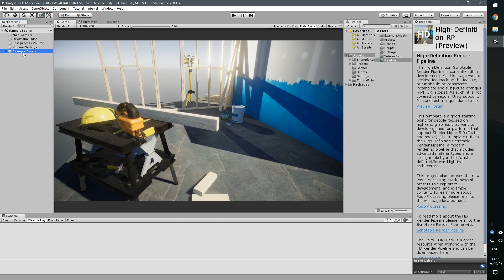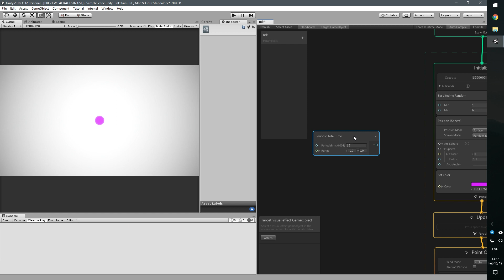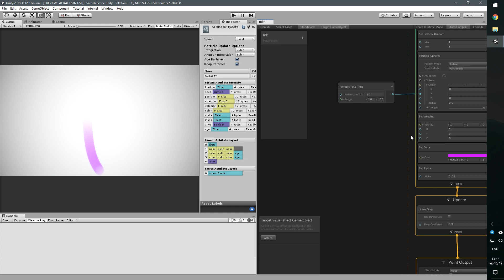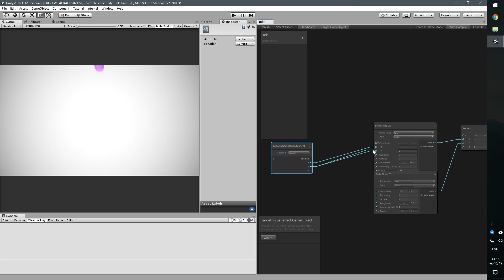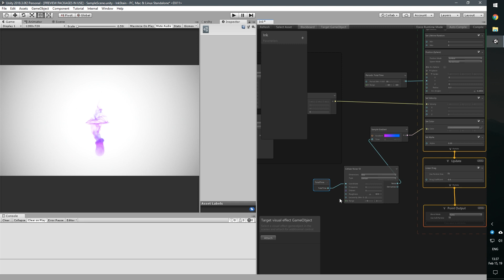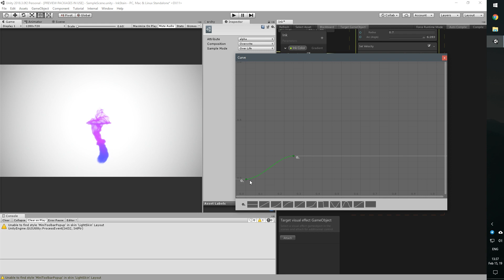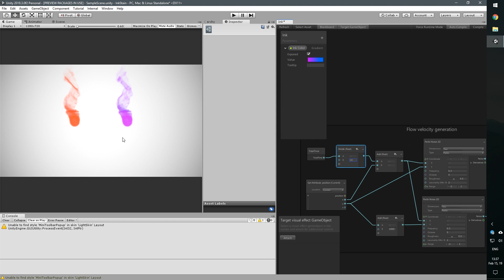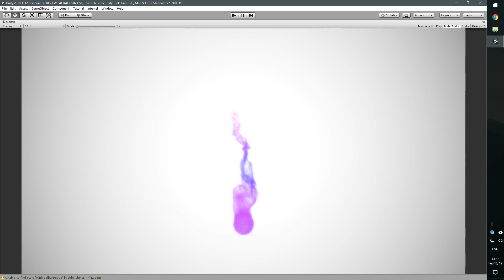Капля чернил в Unity 3D [VFX Graph] [Tutorial] - с помощью новой системы частиц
Новая система частиц в Unity 3D, VFX Graph, позволяет создавать очень мощные и сложные эффекты. В этом видео я покажу и детально разберу созданный мной эффект - каплю чернил падающую в воде. Это проще чем кажется на первый взгляд

Если вы не видели видео с обзором этой системы частиц (VFX Graph), то ссылка на него

На этом канале регулярно появляются новые видео, которые позволят тебе научиться создавать игры, или подарят новые идеи и вдохновение, если ты уже умеешь.

Остались какие-то вопросы, пожелания, или идеи для других видео? Смело пиши в комментарии под видео